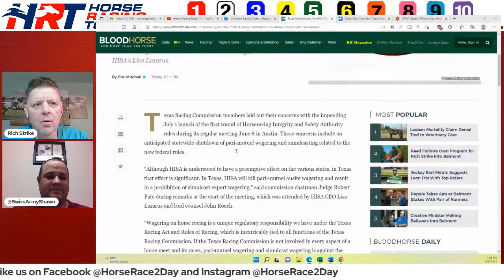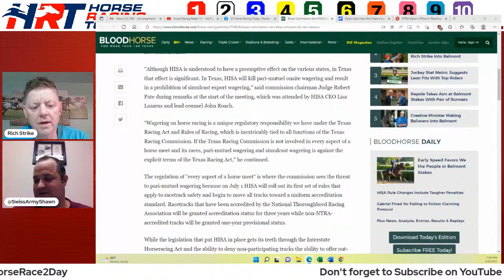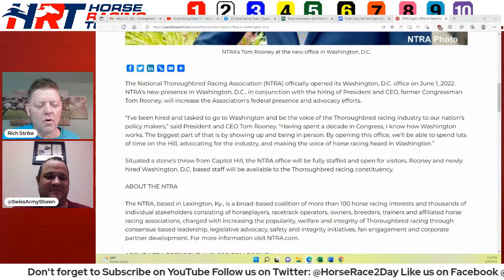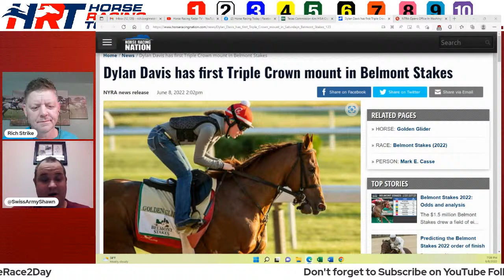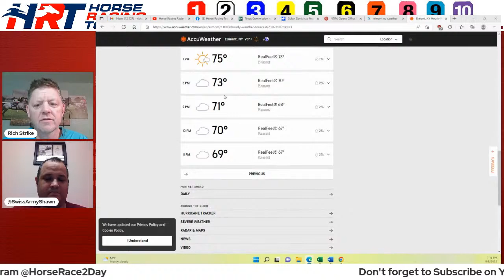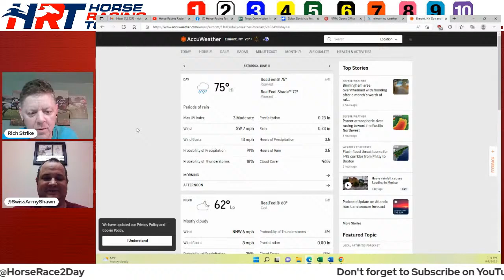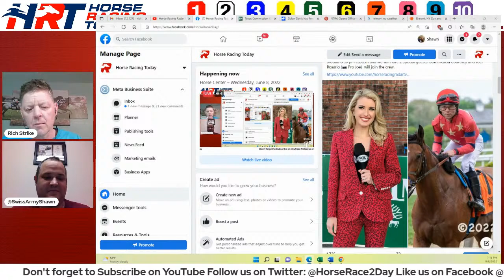Horse Center – Wednesday, June 8, 2022 - Trainer Wayne Catalano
Horse Racing News and Opinions
Trainer Wayne Catalano joins he the show from parts unknown
Lone Star Report with Erica